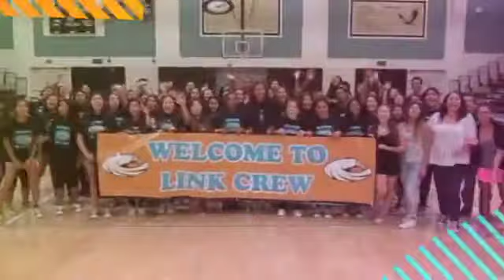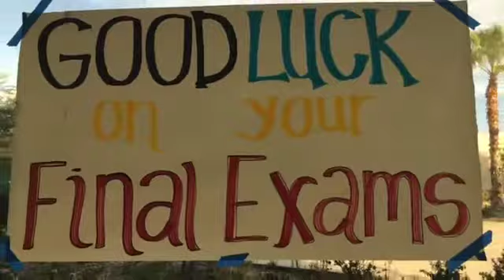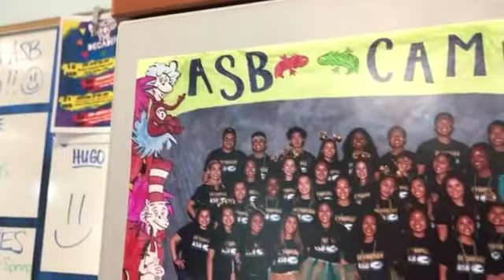03 21 19